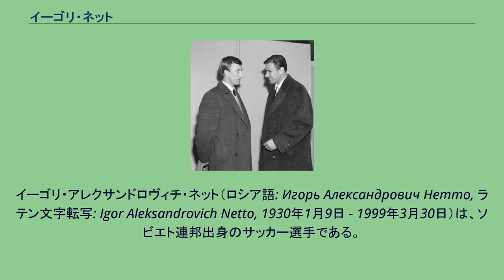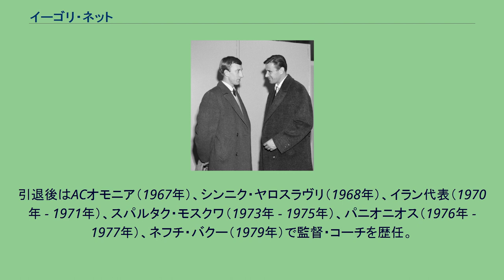イーゴリ・ネット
イーゴリ・アレクサンドロヴィチ・ネット（ロシア語: Игорь Александрович Нетто, ラテン文字転写: Igor Aleksandrovich Netto, 1930年1月9日 - 1999年3月30日）は、ソビエト連邦出身のサッカー選手である。
1954年から1963年まで、ソ連代表でキャプテンを務めた。
彼はチームを1956年夏季オリンピックでの金メダルと、1960年の第1回欧州選手権での優勝に導いた。
1958年ワールドカップでは、怪我のために1試合の出場しかできなかったが、ソ連が準々決勝に進んだ1962年ワールドカップでは、4試合すべてに出場した。
代表通算成績は54キャップ4ゴール。
クラブでは、1949年から1966年までスパルタク・モスクワでプレーした。
リーグ戦で367試合出場37ゴールの成績を残し、5度のリーグ優勝と3度のカップ優勝を手にした。
彼は1966年に引退するとアイスホッケー指導者に転身した。
1957年にはレーニン勲章を授与された。
スパルタク・モスクワのリザーブチームのスタジアムには彼の名前が冠せられている。
引退後はACオモニア（1967年）、シンニク・ヤロスラヴリ（1968年）、イラン代表（1970年 - 1971年）、スパルタク・モスクワ（1973年 - 1975年）、パニオニオス（1976年 - 1977年）、ネフチ・バクー（1979年）で監督・コーチを歴任。
ソビエト連邦代表 スパルタク・モスクワ